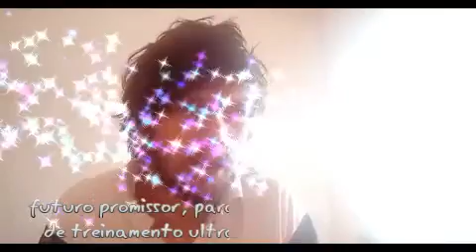top 5 filmes ação e comedia de sucessos filme